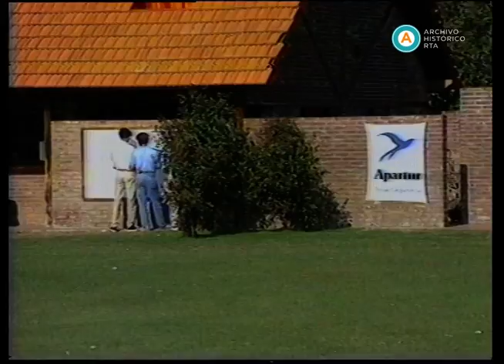AV-3092 Deporte en acción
Nicanor González del Solar comienza esta entrega haciendo referencia a los festejos del 22 de abril por el Día de la Tierra, y explica la concepción que intenta reflejar el programa sobre el deporte, no solo como destreza física sino también como relación con la naturaleza. Posteriormente, en el recorrido por la actualidad deportiva, la norteamericana Jennifer Capriati, con tan solo 13 años, se destaca como la tenista profesional más joven. Los australianos Stephen Paea y Dany Clark superan el récord mundial en el campeonato de ciclismo en Australia. El sudafricano Welcome Ncita derrota al francés Fabrie Benichou por el título mundial de boxeo en la categoría pluma junior. El All England Open Badminton Championships se realiza en Londres. Karen Buder gana la categoría mundial de slalom en la competencia de esquí llevada a cabo en Noruega. En Córdoba, Argentina, tienen lugar los preparativos para un torneo de artes marciales. China se consagra campeón de hockey sobre hielo en los juegos olímpicos asiáticos de invierno organizados en Japón. Escocia derrota a Inglaterra en la final de rugby del Torneo de las Cinco Naciones. Ante la presencia de la Reina de Inglaterra y la Princesa Diana de Gales, se corre una carrera de turf con obstáculos en Cheltenham, Inglaterra. El italiano Cristiano Ghedina gana la competencia de descenso en esquí alpino. Boris Becker, Iván Lendl y Gabriela Sabatini quedan afuera del Master de Miami, aún en curso. Además, esta emisión repasa el presente en patinaje artístico, polo, fútbol en bicicleta, automovilismo, paracaidismo, golf, atletismo y fútbol inglés.